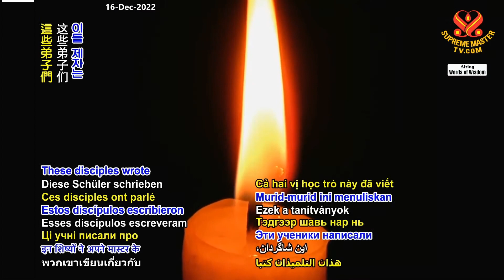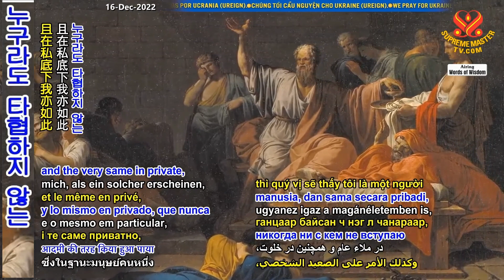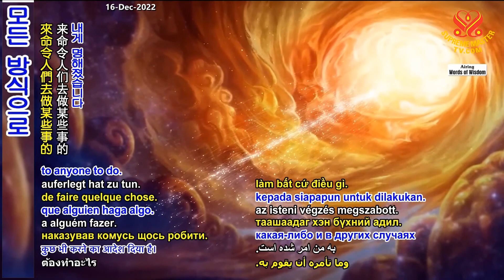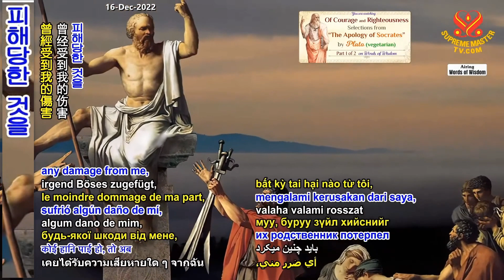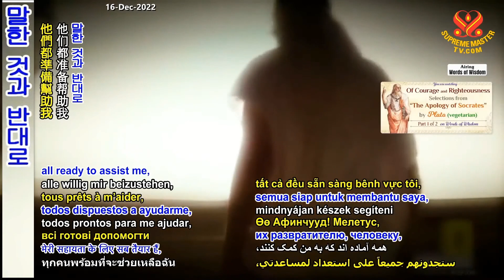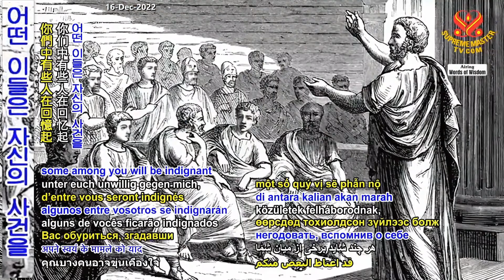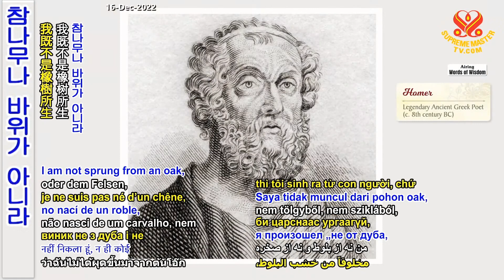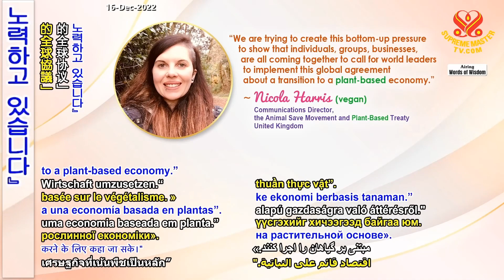1부-용기와 의로움: 소크라테스의 변론 -플라톤 [P1] Of Courage and Righteousness – “The Apology of Socrates” by Plato